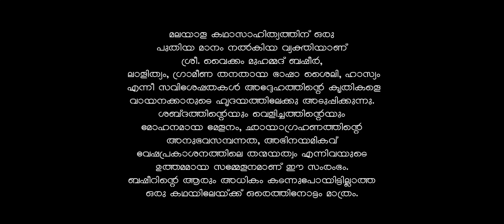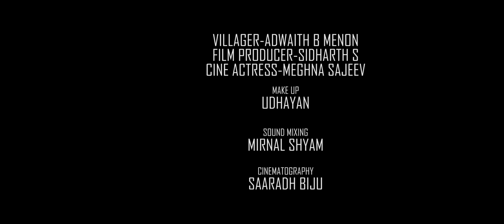V.M Basheer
'Pratheekshayude Nizhalil' is a modified adaptation of Vaikkom Mohammed Basheer's novel 'Maranathinte Nizhalil'. The story revolves around the character Basheer and his life situations.
Basheer is portrayed as a struggling writer who turns out lucky with the help of a filmmaker.
But Basheer in spite of being in endless poverty does not forget about kunjamma and her endless complaints.
This video is in remembrance of our beloved writer basheer. Here we celebrate his courage in breaking the rules of grammatical language and bringing people's spoken language into literature.
This film was made on extremely low budgets. The film consists of only 5 minutes since there was a time limit criteria. We took about 3 days for shooting and 2 weeks for completion.
We have made this film with honest minds and earnest hearts to mark our honour and tribute to the 'Beypore Sulthan'.
Cast
Basheer Saaradh Biju
Kunjamma Delffy Davis
Producer Sidharth S
Villager Adwaith B Menon
Cine Actress Meghna Sajeev